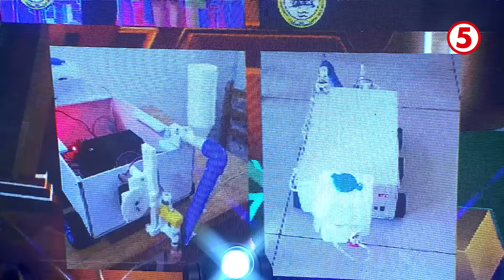EAT BULAGA | Mga young inventors sa "Bawal! Judgmental ka ba?"!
Mid-week kwentuhan muna dito sa "Bawal! Judgmental ka ba?"!

Sino kaya kina Sam, Lean, at Andricx ang may 2 inventions na nagkaroon ng international awards? Makilatis nga kayang mabuti ni Atom na isang dating OFW sa Bahrain na nag-audition online? Panoorin! 🔽

WEEKDAYS | 12NN
SATURDAYS | 11:30AM